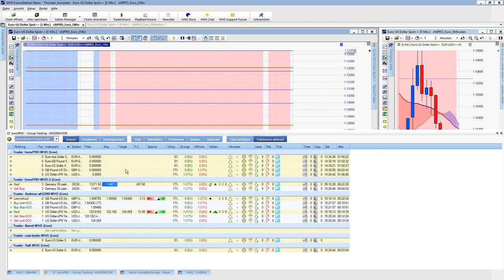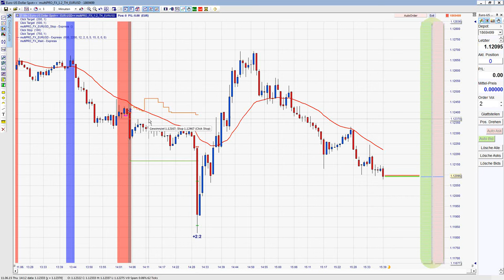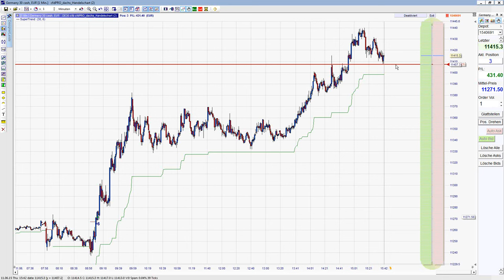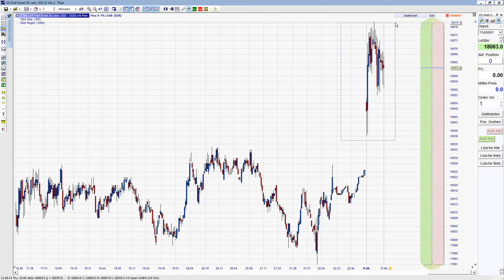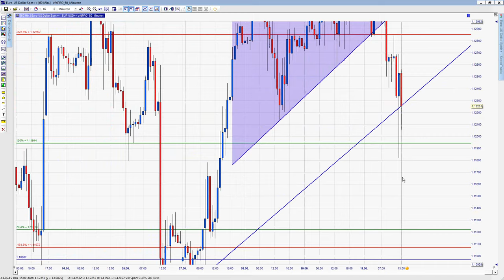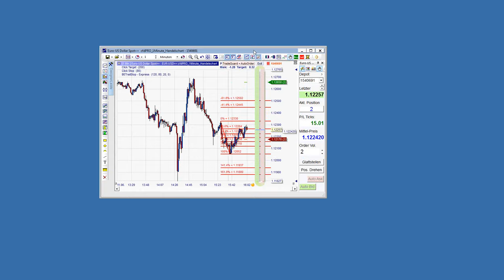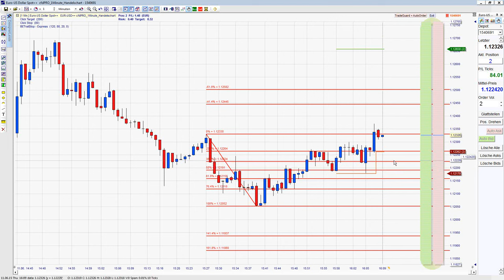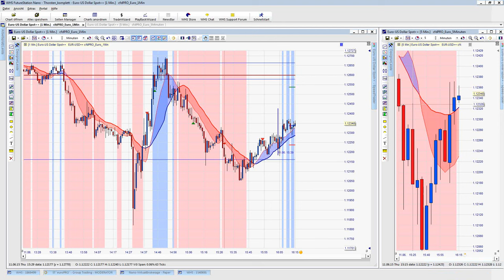11.06.2015 - Scalpen mit Thorsten Helbig und forexPRO on Tour